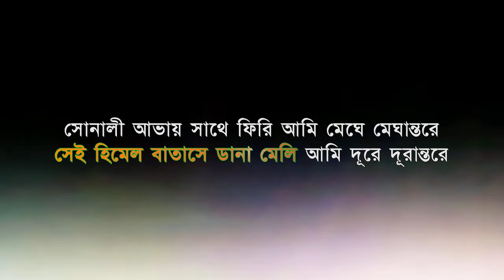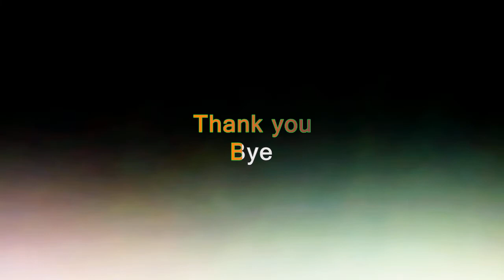boshe achi eka karaoke warfaze | বসে আছি একা | ওয়ারফেজ । bangla karaoke